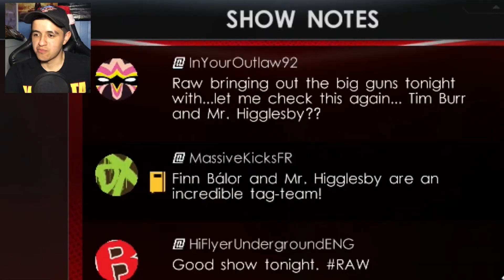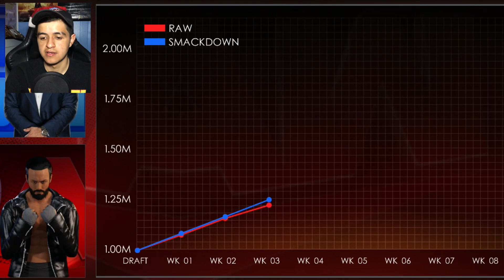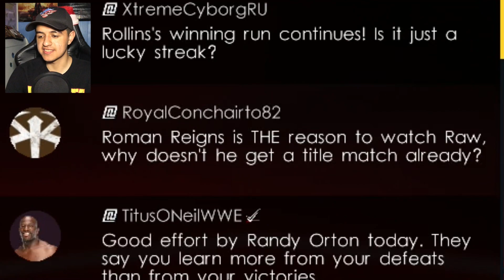RAW VS SMACKDOWN DRAFT | WWE 2K22 MyGM - Part 1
What’s up Efrenation! Hope everyone is having an amazing day! I apologize for not making videos lately, I just been busy with my new job lately but let’s play WWE 2K22 MYGM. Let’s find out how my booking goes and let’s have a good run at GM!

Gamerminator- game-ma-neigh-er. The R is silent. Welcome to another video of Gamerminator Plays. Gamerminator will play horror, action, sports, story adventure, any other type of games. Also don’t forgot to hit the notification button to be alerted for more upcoming content.